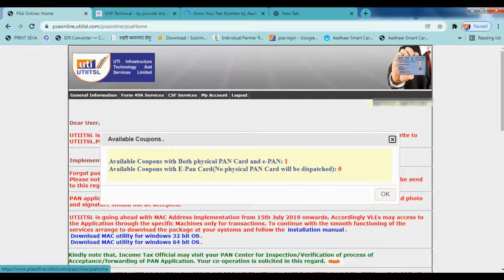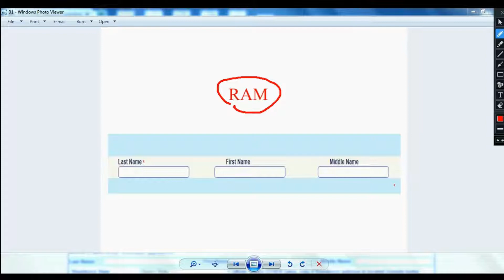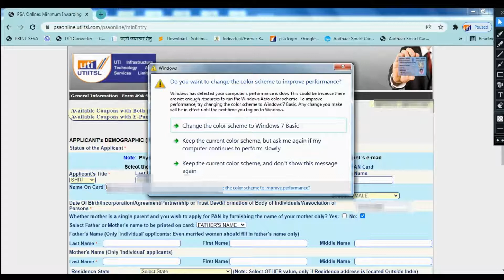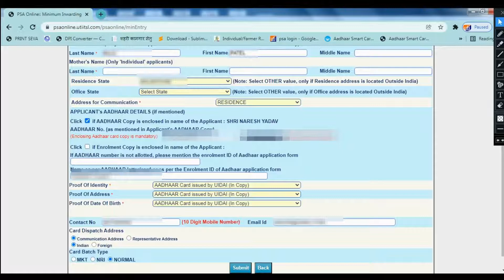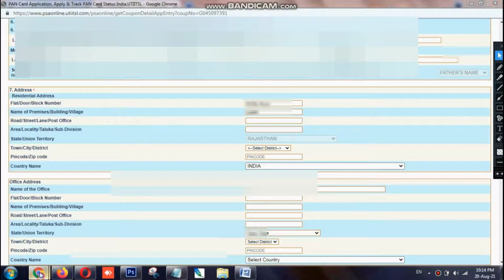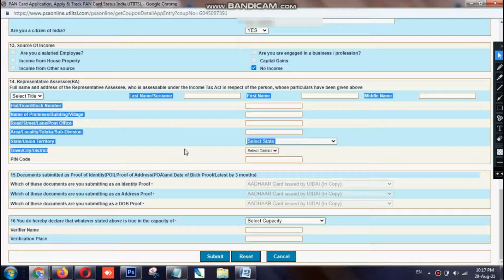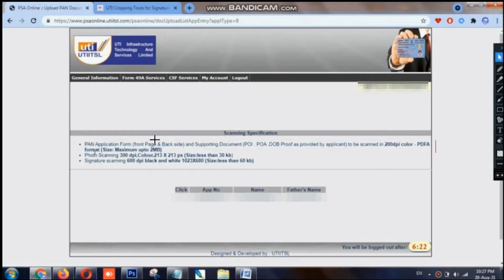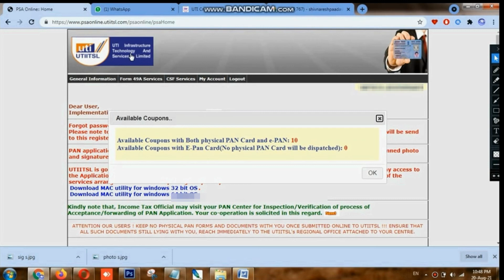PSA ID Se New Pan Card Apply Kaise Kare 2022 uti psa se pan card ka form kaise bhare snp technical p